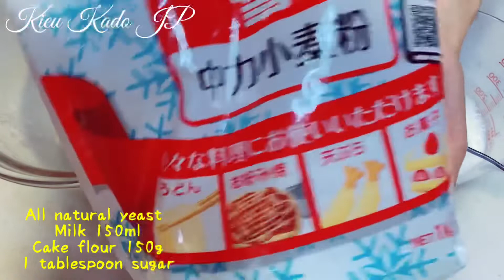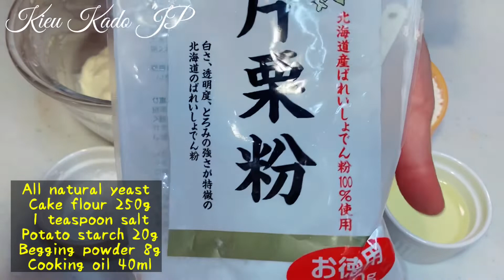BÁNH BAO CHAY MEN TỰ NHIÊN. Những lỗi thường gặp khi làm bánh bao và cách khắc phục. 天然酵母木の子チーズまんレシピ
🙏 🙇‍♀️ Rất mong nhận được nhiều đóng góp ý kiến của các Cô Chú Anh Chị E các bạn để kênh ngày càng phát triển có ích hơn cho mọi người.
Để khi mình đăng clip mới mọi người sẽ là người xem đầu tiên 🥰.
👉 Hãy comment yêu cầu món mọi người thích mình sẽ cố gắng làm tìm hiểu rồi làm nha! 🥰🥰🥰

🥟 CÔNG THỨC
1. Cho men ăn với tỉ lệ 1.1.2
Men tn 50g
Sữa chua 50g
Mật ong 10g
Bột mì 100g
* Ủ men qua đêm hoặc 8h

2. Bột cái
Men trên
Sữa tươi 150ml
Đường 1mc
Bột 150g
* ủ bột cái 1h

3. Nhân bánh
Nấm các loại tuỳ thích
Phô mai dạng cắt nhỏ để làm bánh pizza
* cắt nhỏ nấm bắt lên bếp xào chín nêm nếm vừa ăn theo khẩu vị gia đình. Chia làm 10 phần bằng nhau.

3. Bột chính
Bột cái
Bột mì 250g (8~11%protein)
Bột khoai tây 20g ( bột năng)
Bột nở 8g
Dầu ăn 40g
Muối 1mcf
* trộn tất cả nguyên liệu lại thành khối mịn không dính tay. Ủ bột 2~4h tuỳ theo nhiệt độ phòng.
* chia bột ra thành 10 phần bằng nhau, vo thành viên tròn. Đậy wrap cho bột nghỉ 10 phút.
* cán bột mỏng ra cắt 1 đường , cho nhân vào cuốn 1 vòng bao kín lại, lót giấy nến.
* ủ bánh cho nở đạt (từ 2~4h tuỳ theo nhiệt độ phòng )
*hấp bánh 10~15phút .
💖 Chúc cả nhà làm đều được thành công nha!